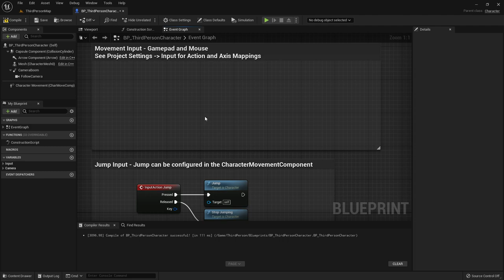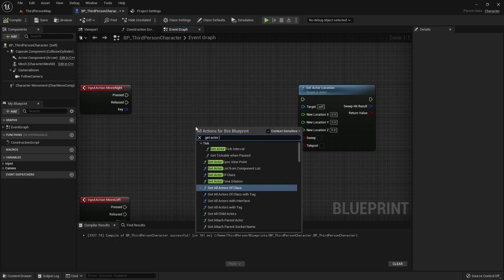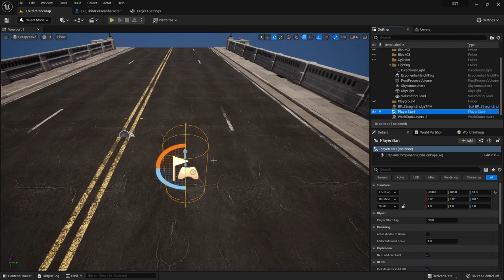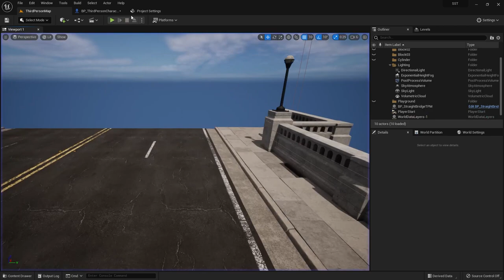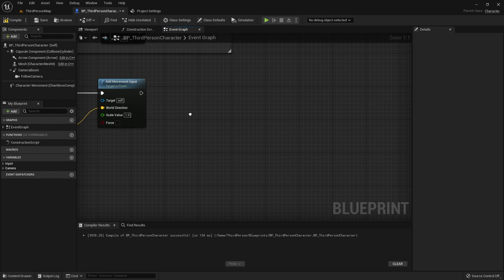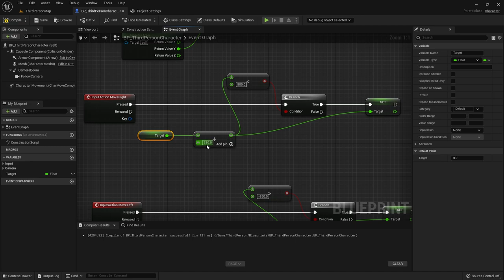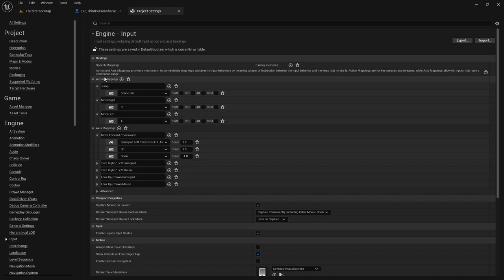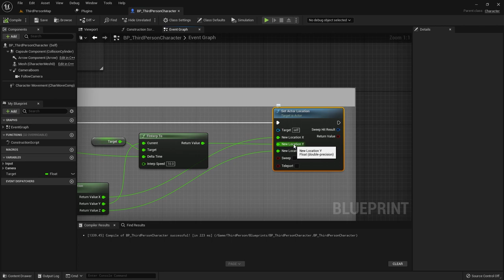الدرس الخامس: تطوير حركة اللاعب Unreal Engine 5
دورة البلوبرينت
1- تحميل unreal engine وضبط إعدادات برمجة اللعبة